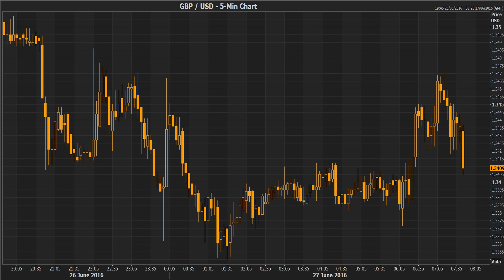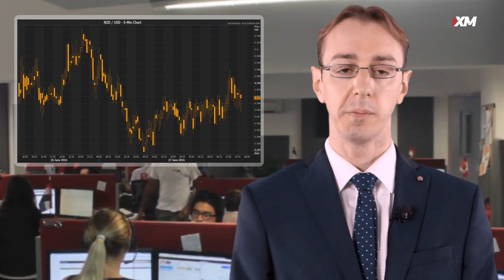Forex News: 27/06/2016 - Sterling collapses as UK votes to Leave the EU; Asian stocks tumble